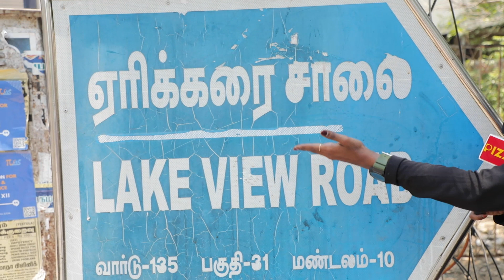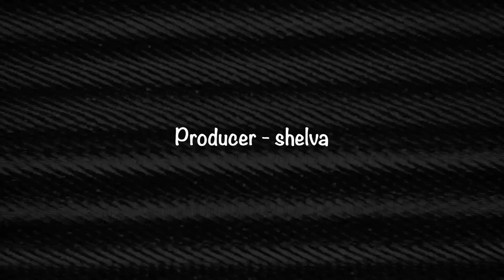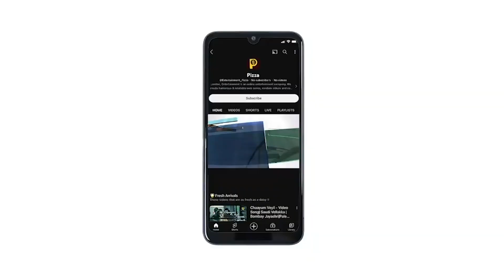நானும் Chennai Girl தான்! | T.nager | Lake View Road | Realestate | Pizza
Pizza is an online entertainment company. We create humorous & relatable web series, random videos and comedy sketches. Thank you so much for love and support For Business Queries contact us at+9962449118 Our Digital Partner - Unmai is one of the leading digital media companies in South India working with brands and content creators across genres